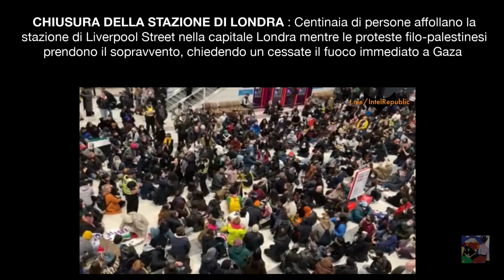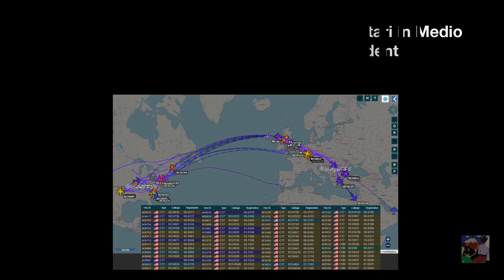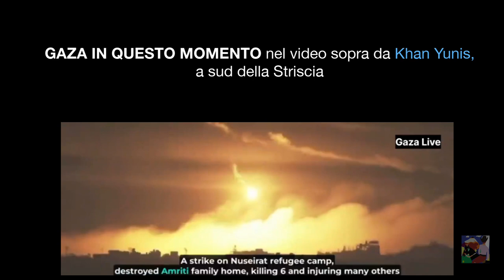''Senza spargimento di sangue non ci sarà perdono''. Ebrei 9,22. San Paolo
NN C'È VIOLENZA NEL VIDEO !!
I cittadini degli stati europei nn si rendono conto di ciò che sta accadendo in Medio Oriente, gli Usa sono pronti a tutto pur di non perdere la totale supremazia sul mondo, mentre Iran, Cina, Russia, India, Brasile e paesi arabi hanno in mente un mondo multi polare.
L' EU è prona del progetto militare USA, le conseguenze per l Europa saranno disastrose.